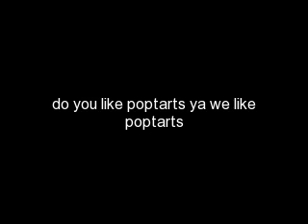Do you like Poptarts Original!!!!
Awsome Cool Poptarts